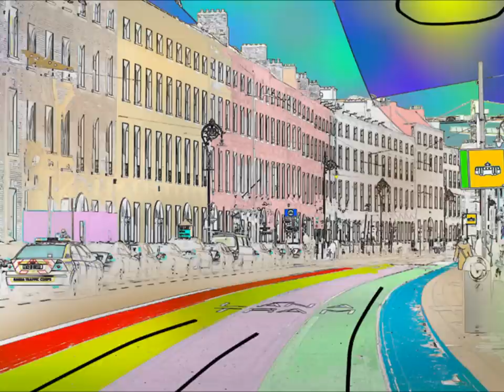Desenhos, arte, ilustração - F.F.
Artworks by Fernando Fragoso, Brasil